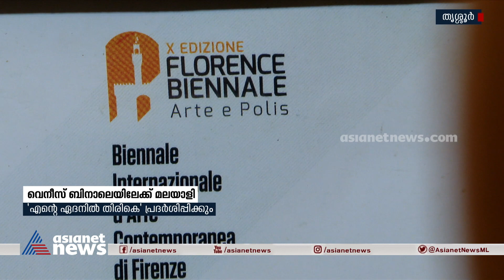വെനീസ് ബിനാലയിൽ തന്റെ ചിത്രം പ്രദർശിപ്പിക്കുന്ന സന്തോഷത്തിലാണ് ഫ്രാൻസിസ് കോടങ്കണ്ടത്ത് | Biennale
Francis Kodankandath paintings will display at the Venice Biennale
വെനീസ് ബിനാലയിൽ തന്റെ ചിത്രം പ്രദർശിപ്പിക്കുന്ന സന്തോഷത്തിലാണ് ഫ്രാൻസിസ് കോടങ്കണ്ടത്ത്